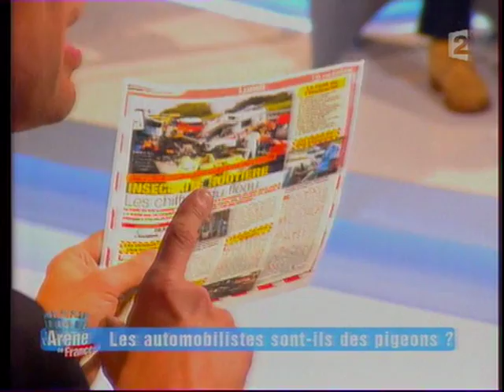Tex - Arène de France - France 2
Tex invité de l'émission de débats de Stéphane Bern, L'Arène de France. Le thème : "Les Automobilistes sont-ils des pigeons ?"
29 Novembre 2006 - France 2.
Multiplication des radars automatiques, fragilité du permis à points, durcissement de la législation : les automobilistes semblent avoir la vie de plus en plus dure. Toutes ces mesures ont-elles comme objectif de renforcer la sécurité routière et de diminuer la mortalité sur les routes de France ou sont-elle destinéés a augmenter les revenus du Trésor public ?